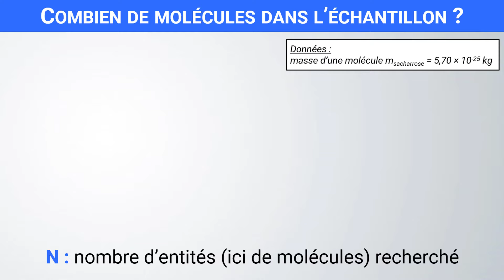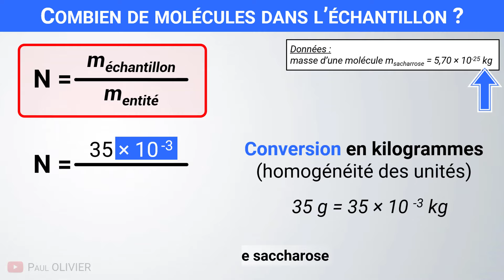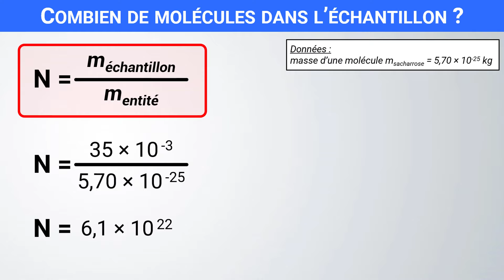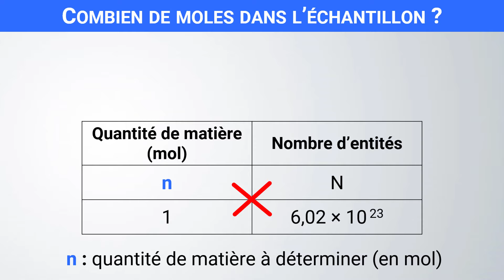Calculer le nombre de molécules et de moles | Seconde | Physique-Chimie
🎯 Déterminer le nombre d’entités et la quantité de matière (en mol)
✅ gramme, mol, calcul, quantité de matière, molécule
👇 VIDÉOS SUR LE MÊME THÈME 👇

▶️ Calculer le nombre d'atomes, molécules ou ions ?

📝Programme de Seconde | 2nd :
→ Compter les entités dans un échantillon de matière.
→ Nombre d’entités dans un échantillon.
→ Déterminer le nombre d’entités et la quantité de matière (en mol) d’une espèce dans une masse d’échantillon.